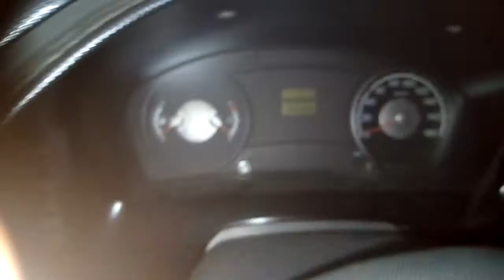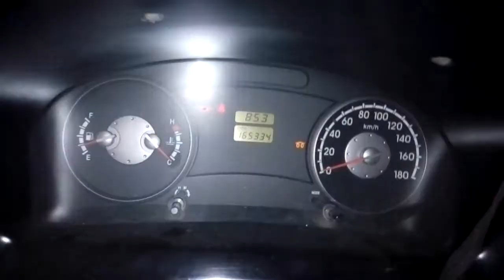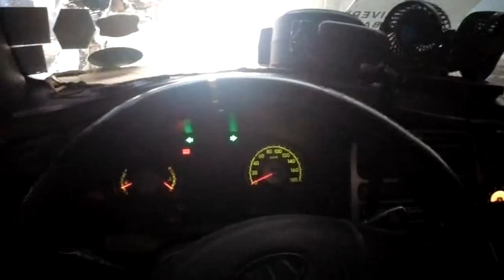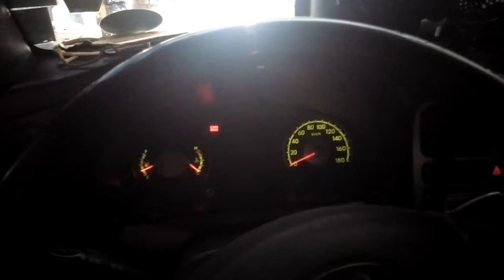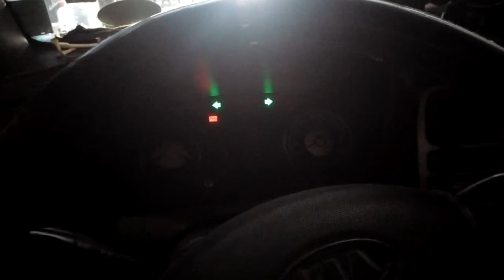Check before you drive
sa mga driver jan tulad ko,bago bumyahe check muna natin sasakyan natin para iwas aberya at iwas disgrasya.Wala namang masama kung mag-iingat tayo.
Narito ang mga chinecheck ko bago ako bumyahe:
1.Krudo-check fuel gauge at tangke.
2.Tubig- check radiator at radiator cup wag babase sa tangke kasi baka may tagas ang hose.
3.Gulong- check gamit ang tire gauge at I check pati reserba.
4.Brakes- itest bago bumyahe.
5.Brake fluid- baka may tagas or wala ng laman.Dapat nasa minimum level.
6.Ilaw- headlight,taillight,body light,hazard at signal light.
7.Busina
8.Wiper-
9.Warning device
10.Jack-Malaki at maliit
11.Yabe para sa battery
12.Fuses
13.Dapat nasa condition din ang driver.